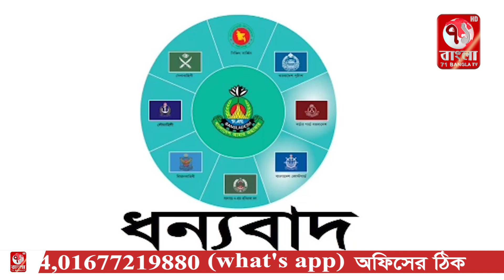ভৈরবে গাঁ/জা/সহ মা*দ/ক ব্যবসায়ী আটক